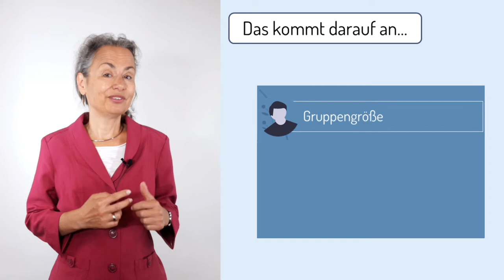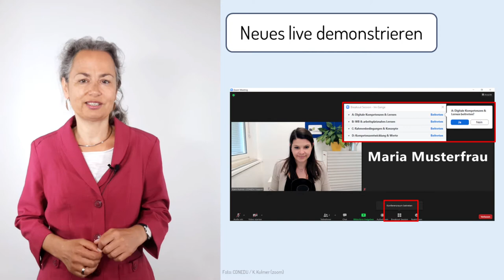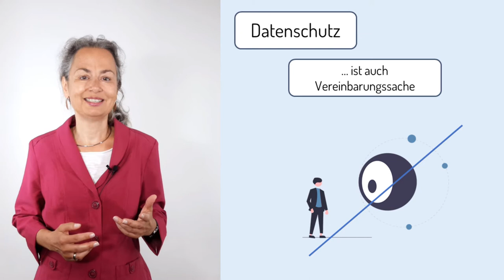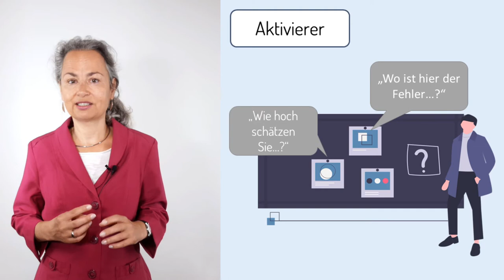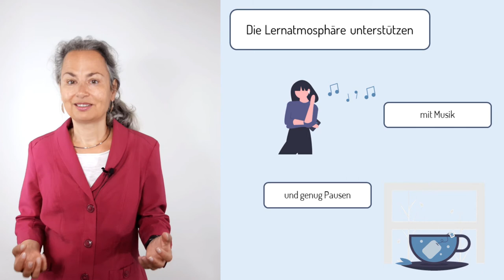[EBmooc focus] Live online moderieren